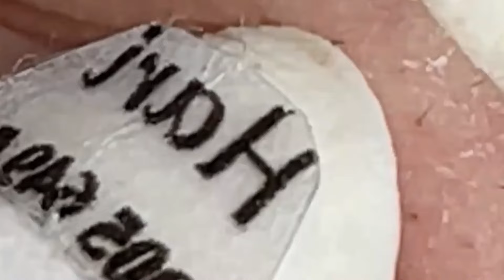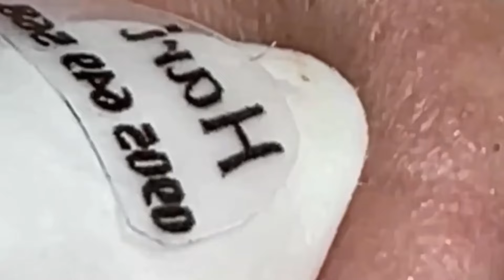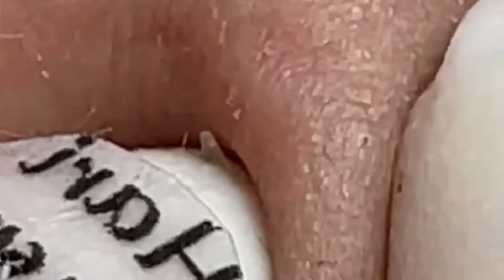𝐒𝐚𝐭𝐢𝐬𝐟𝐲𝐢𝐧𝐠 𝐑𝐞𝐥𝐚𝐱𝐢𝐧𝐠 𝐖𝐢𝐭𝐡 𝐒𝐩𝐚 #1040